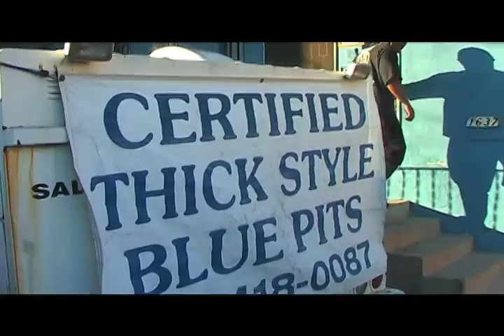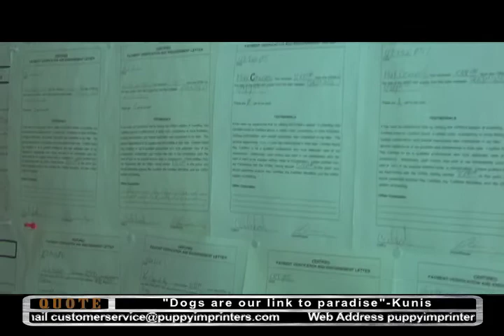The Puppy Imprinter: CH 6 Setting Up The Show Larry visits Ray Certified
Larry Hill is an expert dog trainer in the Los Angeles area with over 40 years of experience. In this video Larry takes us along while he plans his next event.